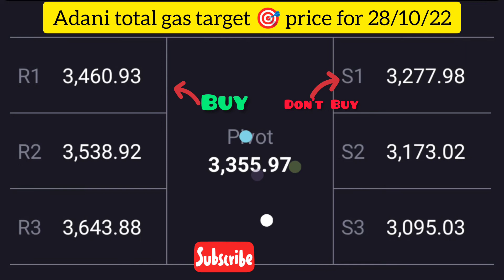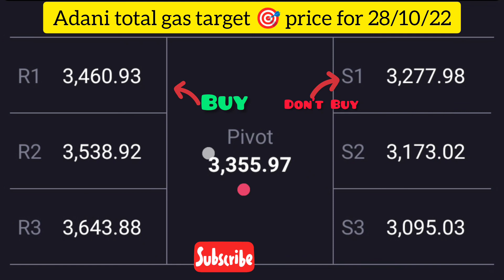Adani Total gas share latest news today tomorrow target price dividend